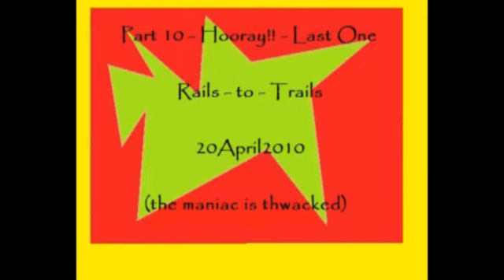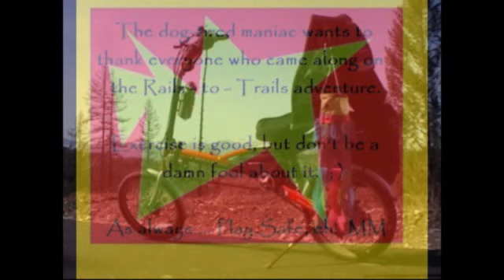rails2trails 20Apr10 - 10 - phew! glad that's over ; )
big question is: does the maniac complete the journey or does he call someone to come fetch him & Max? - the exciting conclusion to the Rails-to-Trails adventure of 20April2010 - see what happens  ; )